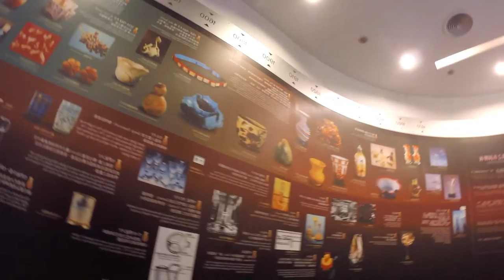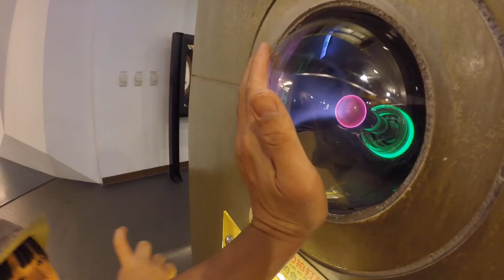新竹市區3